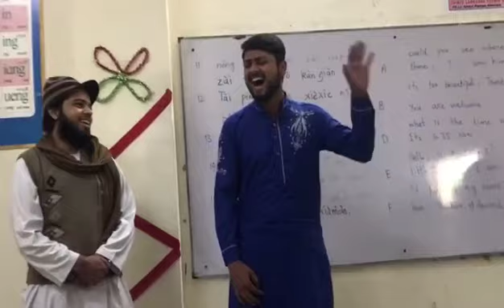Chinese qawali, چائنیز قوالی, funny Chinese video